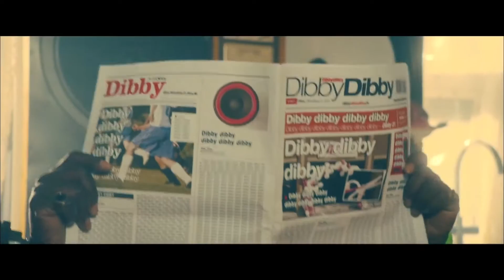DJ Fresh VS Jay Fay ft Ms Dynamite Dibby Dibby Sound Official Video